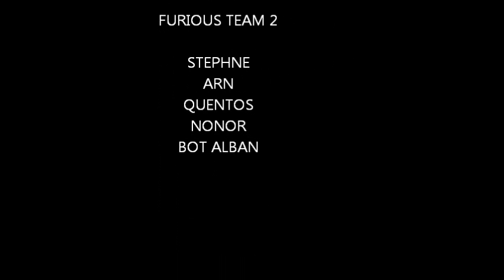GROUPE G EFT 2 ELSAN 1 VS FURIOUS TEAM 2